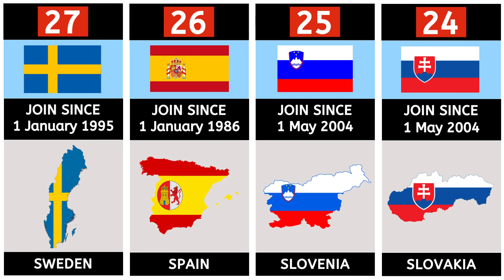Top 27th European Union (EU) Country Member - Member of States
Top 27th European Union (EU) Country Member Known as Member States

Since its Creation in 1957.
The European Union has Grown to 27 Countries.
These Countries Joined Forced to Build a Better Future Together.

The European union is a unique partnership between 27 European Countries.Together they cover each other.

European Countries is home for 447Million people which around 6% of the world population.

Good For Study and Comparison